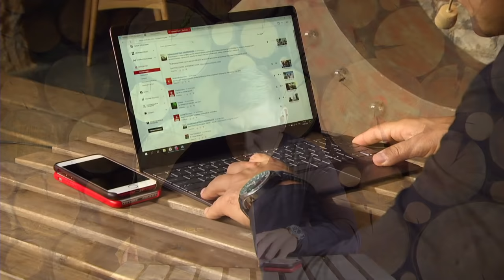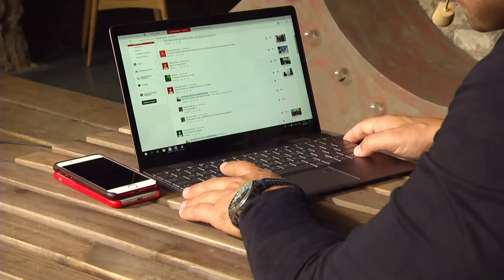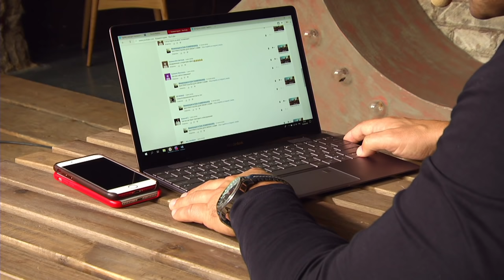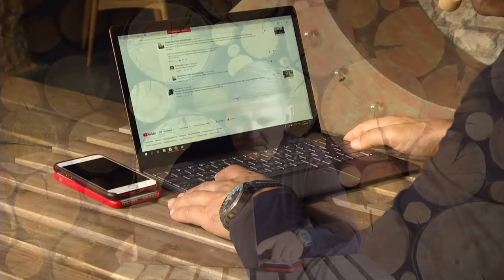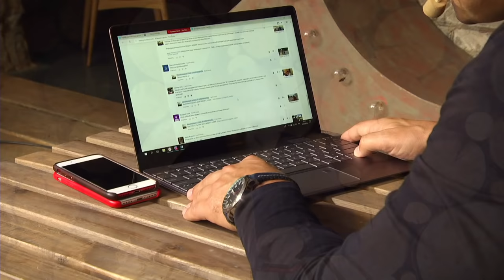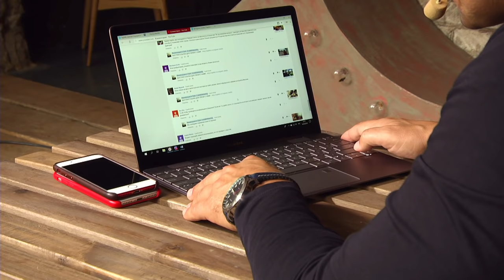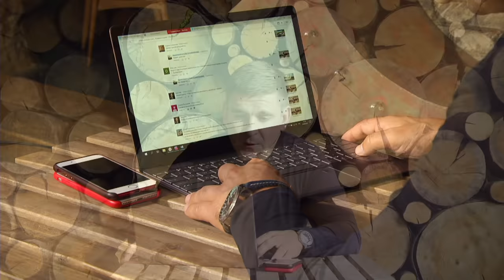ОТВЕЧАЕМ НА ВОПРОСЫ ПОДПИСЧИКОВ РАЗБИРАЕМ КОММЕНТАРИИ| В США ЧЕРЕЗ МЕКСИКУ